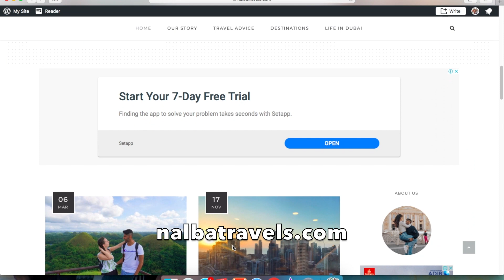EL NIDO Tour A & Tour C | The BEST things to do in Palawan Philippines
In this videos we share with you our impressions of El Nido and our reviews of the 2 most famous boat tours in El Nido Palawan: Tour A and Tour C.

We also give you some tips for your Philippines itinerary planning regarding acommodation and cash!

We hope that you enjoy this and that you are able to travel to this beautiful place soon.

If you have any questions about this destinations please drop them in the comments and we will get back to you.

You can keep up with my travels and my day to day on my instagram